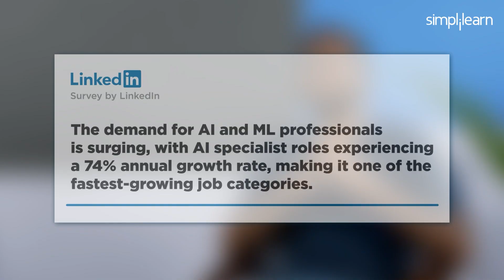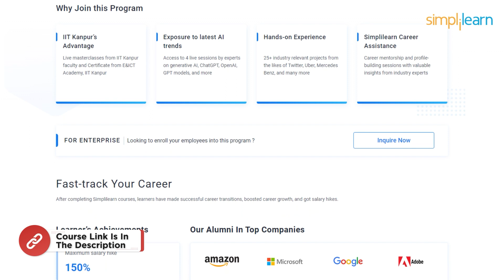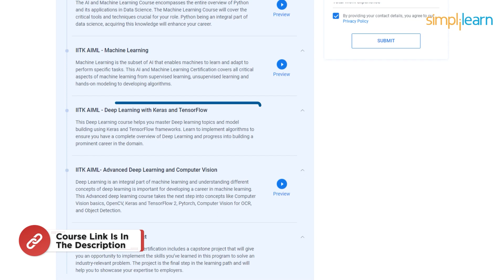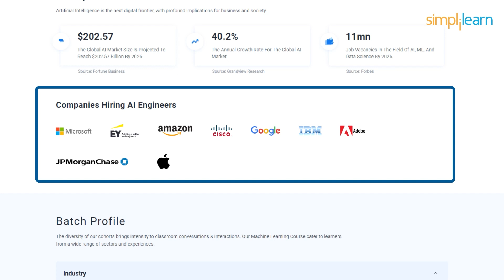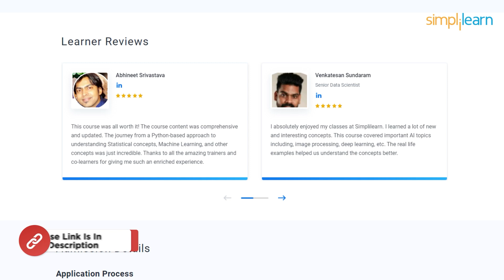Professional Certificate Course In AI And Machine Learning by IIT Kanpur | Enroll Now! | Simplilearn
"️🔥 Professional Certificate in AI and Machine Learning by Simplilearn in collaboration with Purdue University
️️🔥 Applied Generative AI Specialization by Simplilearn, delivered by Simplilearn in collaboration with Purdue University

This Machine Learning course will equip you with coveted skills in ML, Deep Learning, Reinforcement Learning, NLP, Generative AI, Explainable AI, ChatGPT, and more. Through masterclasses from IIT Kanpur faculty, live classes from industry experts, and hands-on projects, stay ahead in the AI field.

✅ Key Features
- Add the IBM Advantage to your Learning
- 25 Industry-relevant Projects and Integrated labs

✅ Tools Covered
- ChatGPT
- Flask
- Matplotlib
- django
- Python
- Numpy
- Pandas
- SciPy
- Keras
- OpenCV